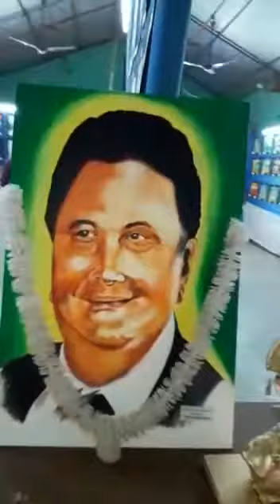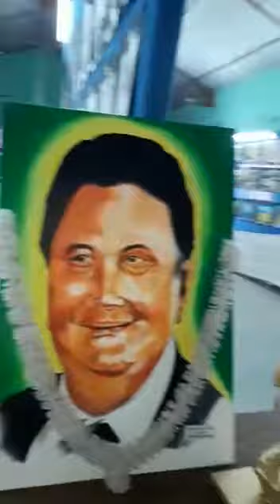Art exhibition 2021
Hello friends Naman here